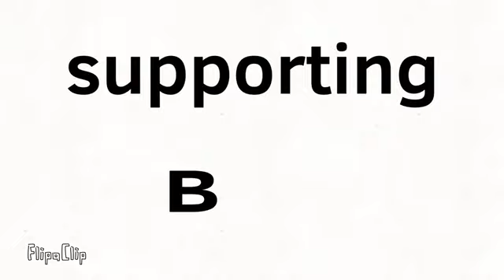Happy 1 year anniversary BFMP